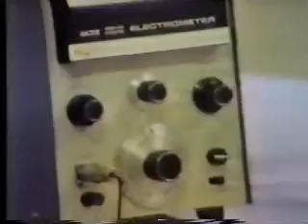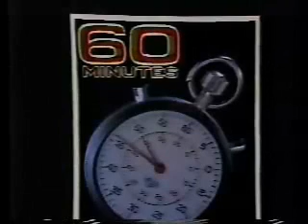60 Minutes with Mike Wallace (April 1977) - High Tension - PART 2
Dr. Andrew A. Marino is interviewed about the hazardous effects of high voltage power-lines.